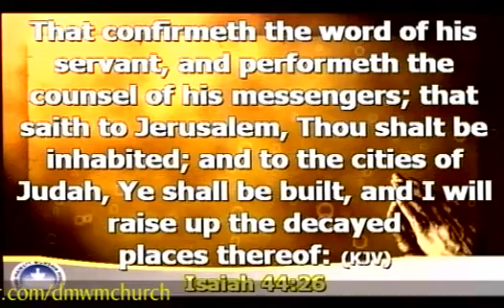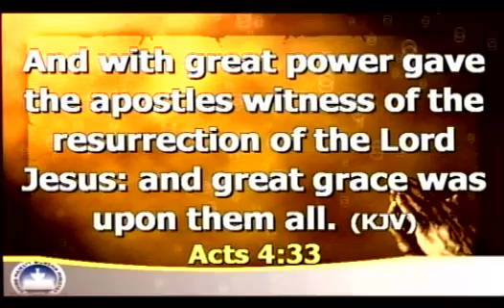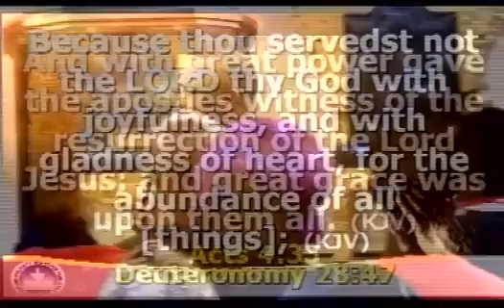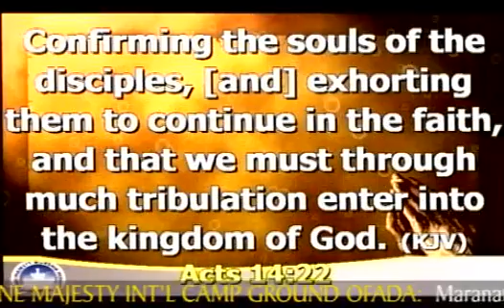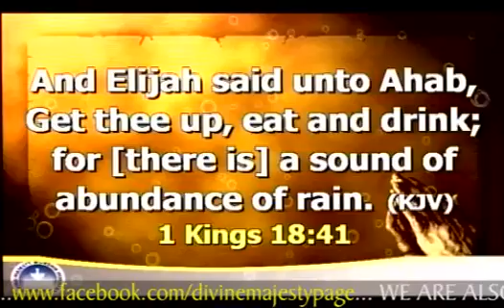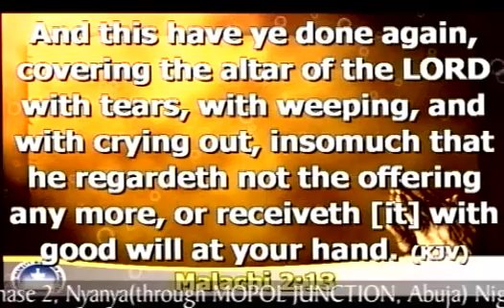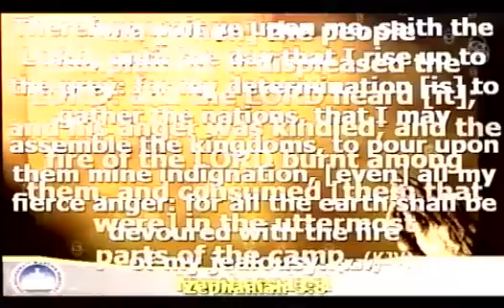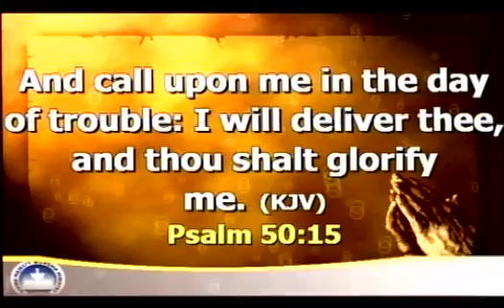COVENANT NIGHT WITH PASTOR DAMIAN UZORUO 18TH AUG 2018